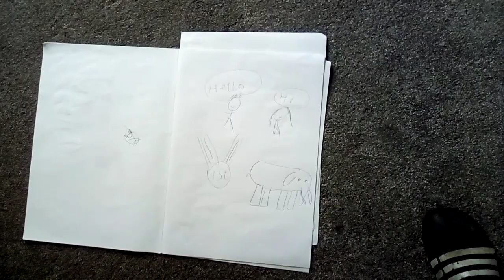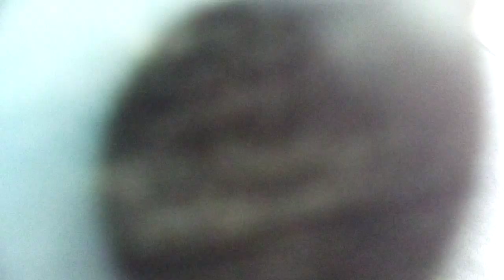They had fun